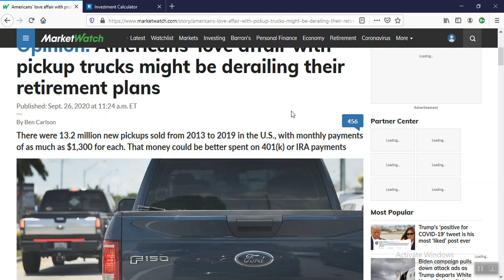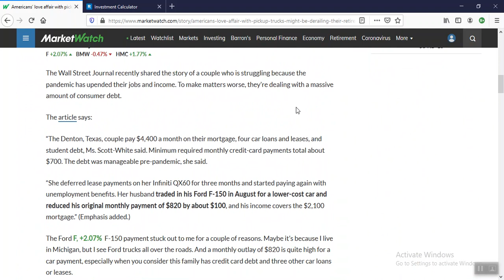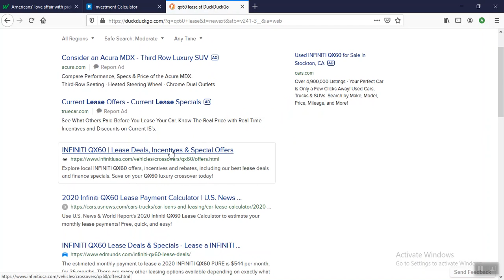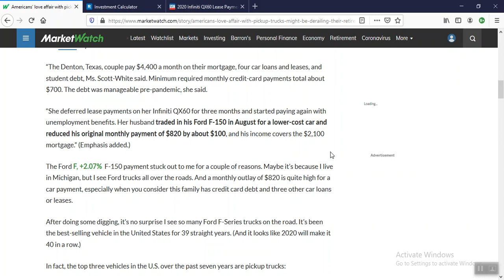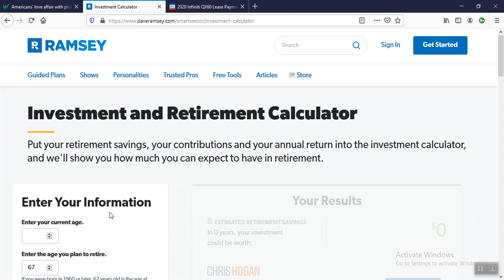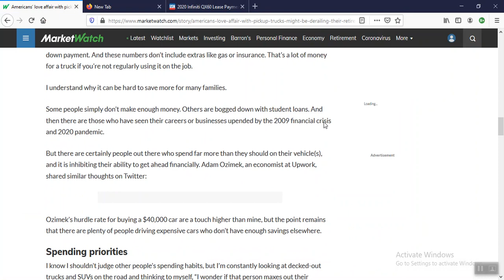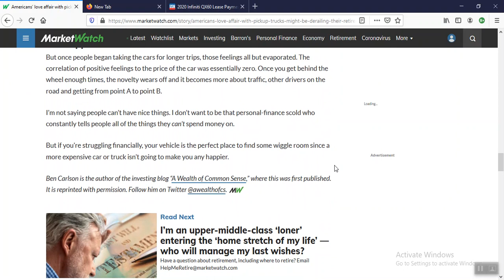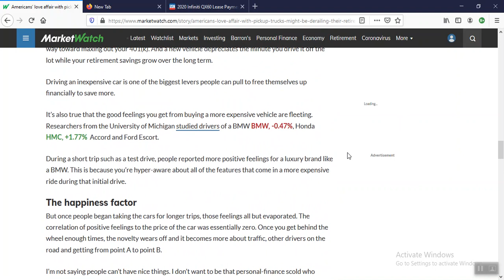Purchasing a new truck will not have Hookers spitting your mouth in retirement.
A recent Market watch article about Americans love of Pickup Trucks highlights the insanity of paying high prices for a vehicle. A man was paying 850 dollars a month for his Ford pickup putting his retirement in danger. In this video I discuss the stupidity of this type of lifestyle appearing wealthy while poor (keeping up with the Jones). New vehicles are the worst use of your capital.